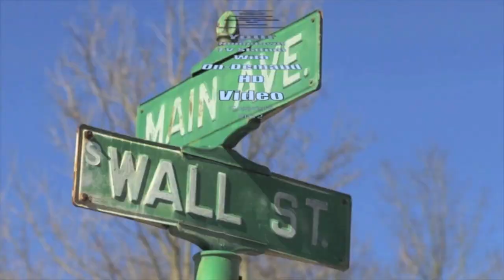Council Candidate Forum 2021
On Thursday night the six candidates competing to be elected to Loveland City Council were the guests of Loveland Magazine and the Little Miami Chamber Alliance at the Loveland Middle School.